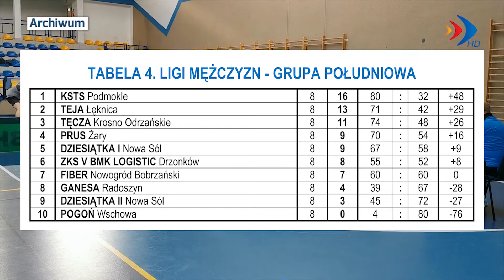Tenisiści w czołówce - 22.01.2021 r. - krosno24.tv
Materiał pochodzi z serwisu informacyjnego "Krośnieńskie Wydarzenia" 22 stycznia 2021 r.